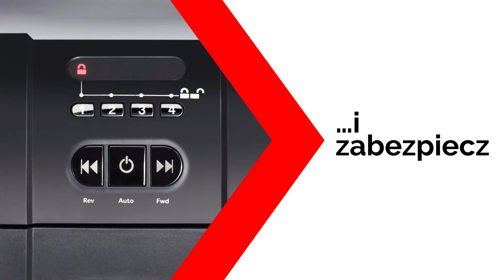Niszczarka dokumentów Rexel Auto+ 300M - PL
Oszczędź do 98% czasu poświęcanego na niszczenie dokumentów, używając niszczarek z automatycznym podajnikiem. Nie musisz już stać przy urządzeniu, aby wkładać kartki, usuwać spinacze i zszywki. Dzięki automatycznemu podajnikowi i 40-litrowemu pojemnikowi na ścinki wystarczy załadować do 300 kartek A4, a niszczarka sama wykona pracę.